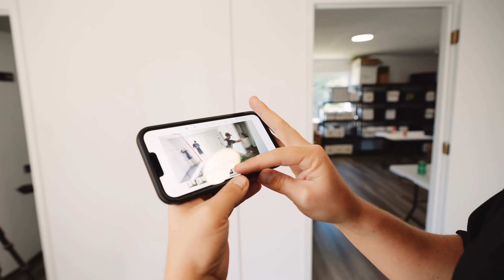Fixing Wobble is a BIGGER ISSUE than we thought! | We need YOUR help!!!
Just another day in the office and just another routine breakdown of a throw metric. NOT! Today we try to figure out wobble and fail miserably. Pls send halp

Phone Tripod
Practice Net

Mikey’s Camera Gear:
Main Camera | Sony A7IV
Vlogging Lens | Sony 16-35mm GMaster F2.8
Disc Golf Lens | Sony PZ 18-105mm F4
Camera Microphone | Sony ECM B10
Wireless Audio | Tentacle Sync E
Wireless Audio Mics | Tentacle Track E
Tripod | Peak Design Travel Tripod
Editing Software | DaVinci Resolve
Drone | DJI Mini Pro 3 RC
Editing Computer | Mac Studio
Computer Monitor | LG Ultrawide Curved 38in 144hz
Main Keylight | Amaran 60 d
Light Softbox | Aputure Light Dome Mini ii
C Stand | Neewer Pro C Stand
Streaming Microphone | BEACN Mic

O:00 - Intro stuffs
0:46 - The student
1:42 - Hypotheses
2:02 - Calamity ensues
4:31 - Help us
4:55 - What we do know
8:07 - Get to work